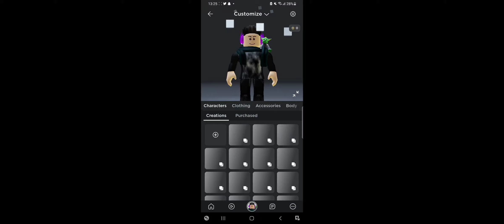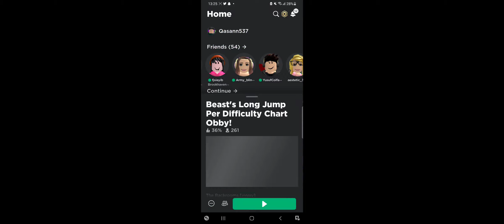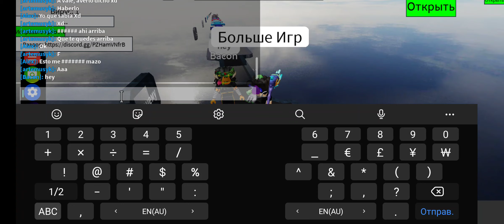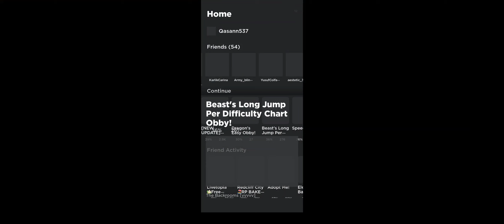Играем роблокс (spet run 4)